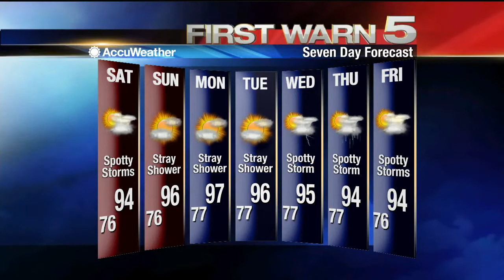Friday's Weather 6 p.m.